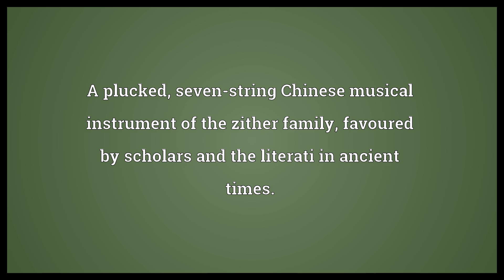Guqin Meaning | Wordogram